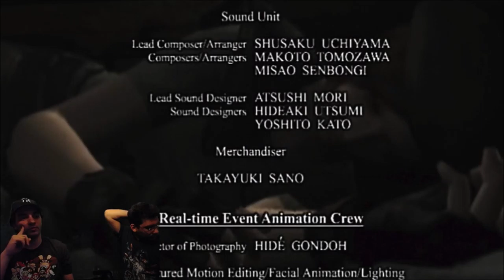Resident Evil HD Remaster Final Part 16 - The NON-CO-OPerators